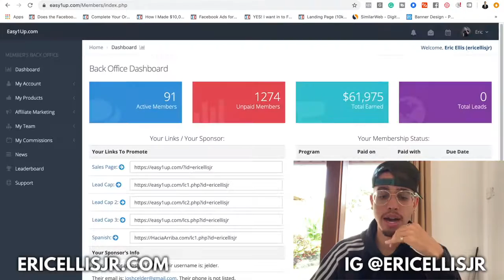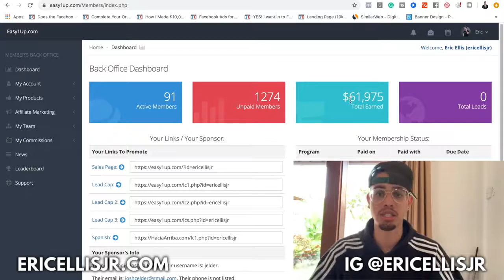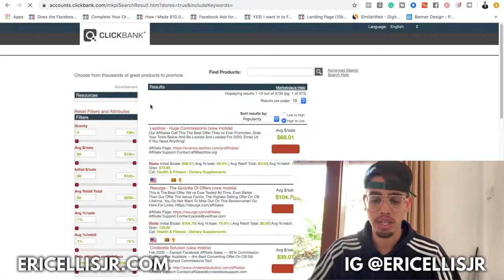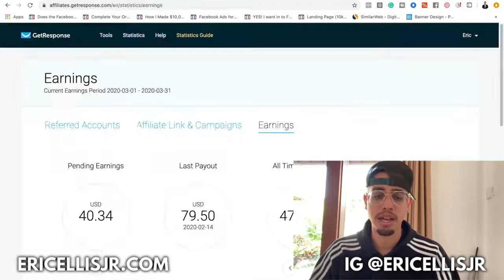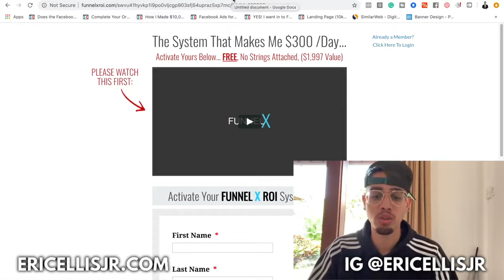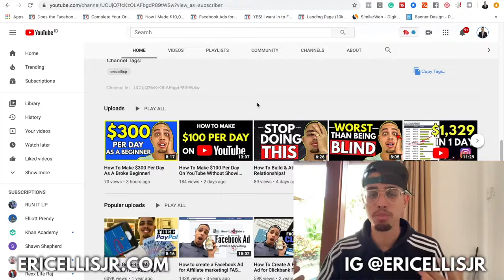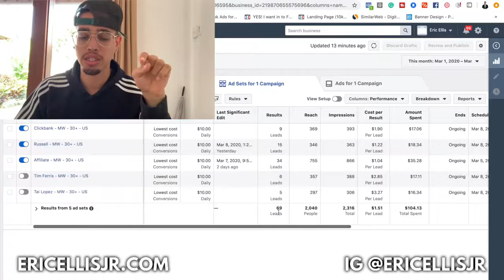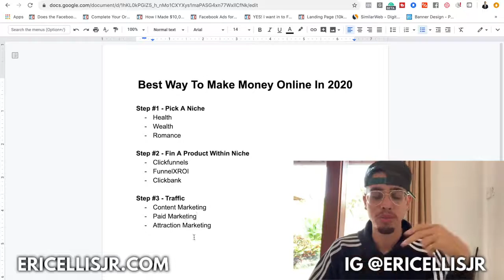Revealing Secrets: Learn How I Earn $250 Daily Online. Simplest Method.